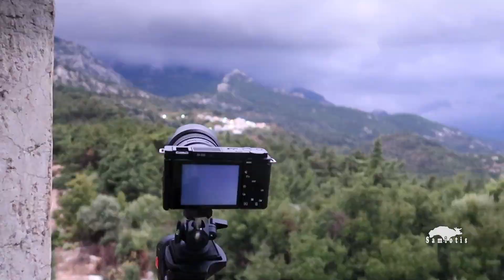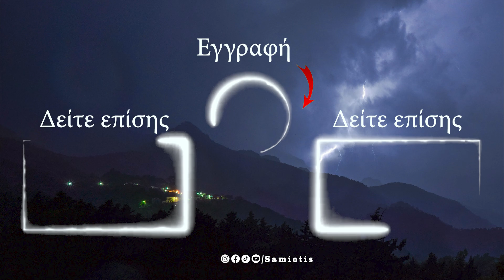Κεραυνοί χτυπούν το νησί της Σάμου 24/11/23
🇬🇷 O Samiotis 🇬🇷
➡️ Πραγματικά τον καιρό και τους κεραυνούς τους φοβήθηκα αυτή τη φορά αλλά άξιζε τον κόπο γιατί πήραμε καταπληκτικές φωτογραφίες από την κακοκαιρία οliver εδώ στη Σάμο . Φωτογραφίες με κεραυνούς και το βίντεο είναι ανατολικά από το χωριό Δρακαίοι ... Στο τέλος έπεσαν πάρα πολλοί κεραυνοί δίπλα από το χωριό και στην γύρω περιοχή αλλά δυστυχώς δεν μπορούσα να τους απαθανατίσω
Κάνε 👍 αν σου άρεσε το βίντεο.. Α! και μην ξεχάσεις να μου σχολιάσεις!!! 🤙 Βρε!